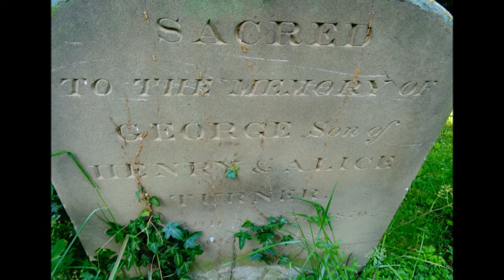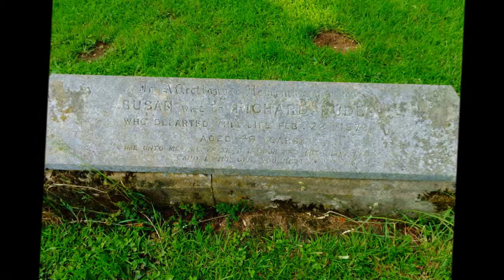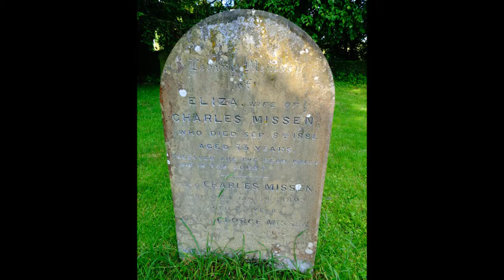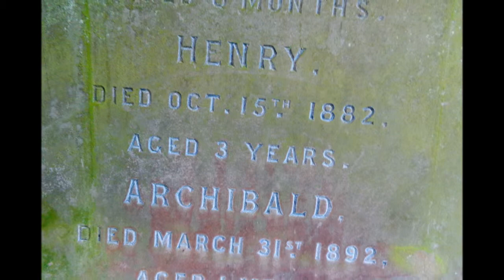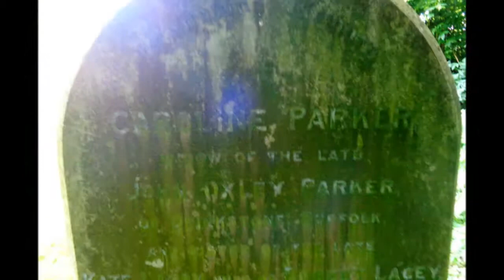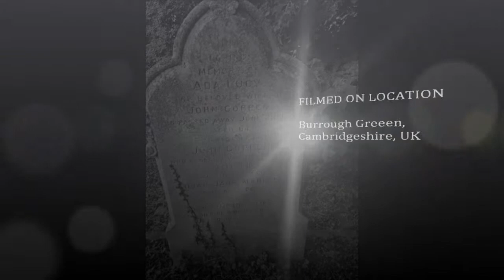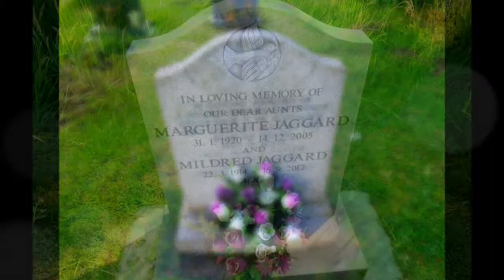Burrough Green Re Visit, Part II, by Sheila, June 2014